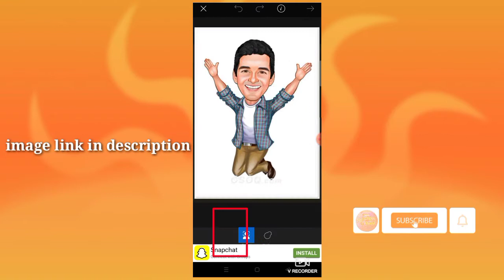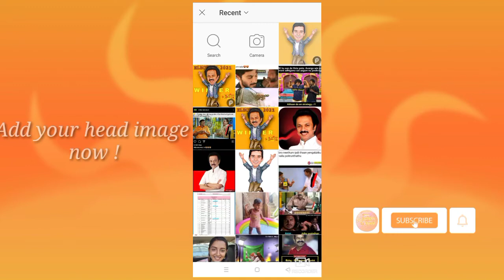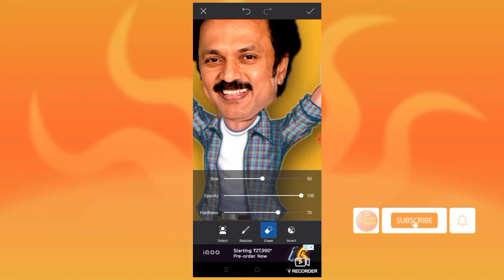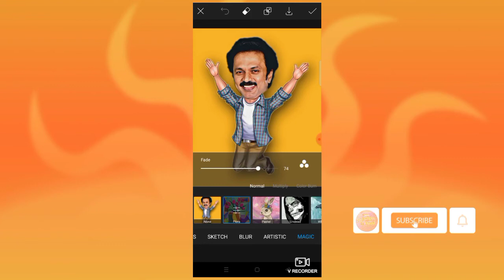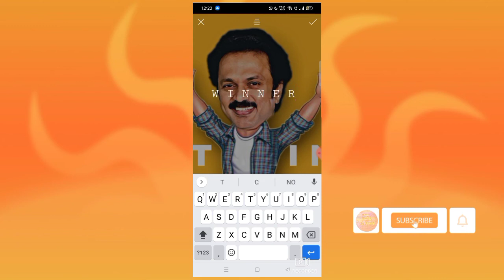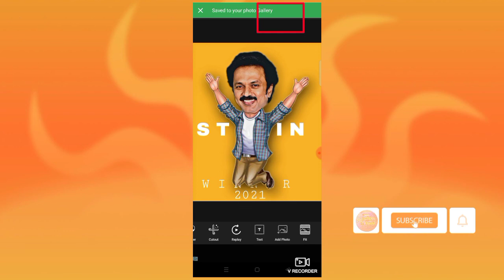Caricature editing in mobile | PicsArt | Tamil tutorial | Stalin TN2021 election | Winner| DMK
Hello Friends, welcome back to another exciting tutorial, in this tutorial I show you how to edit caricature edit in PicsArt mobile watch carefully and hope you learn something new today. Friends every video of this Channel make with Love so don't forget to leave a like and if you want to get more awesome Tutorial like this then Subscribe and tap the bell icon to get videos 1st from this channel.

PNG image : ( thanks to to the original format Creator)